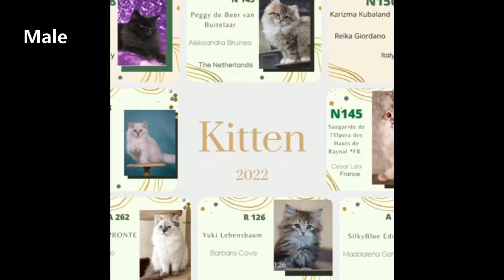Nom Kitten Sib m - group Blue